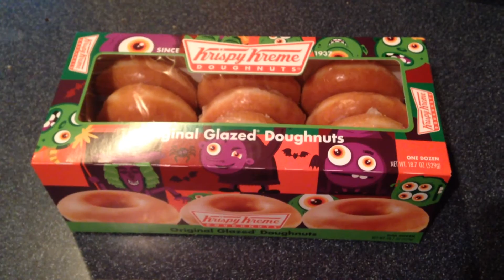Sugar Addiction Awareness Day | Fantastic Fridays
Also featuring Buy a Doughnut Day, Candy Corn Day, and Haunted Refrigerator Day.